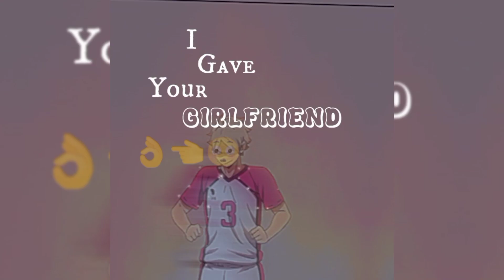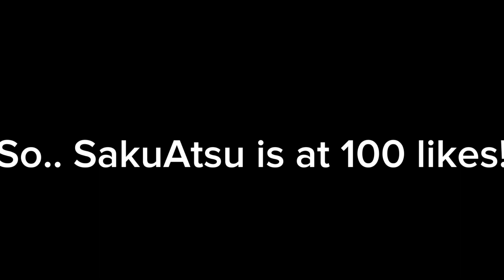★Haikyuu React Too TikTok★ (Part 2) ♪BokuAka♪ [Check desc]